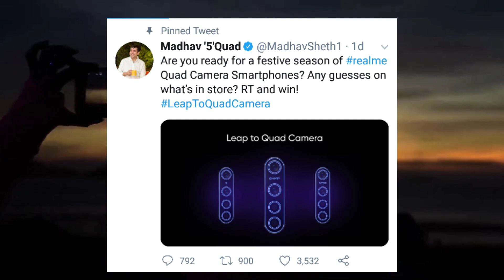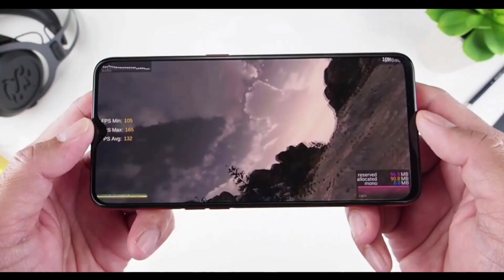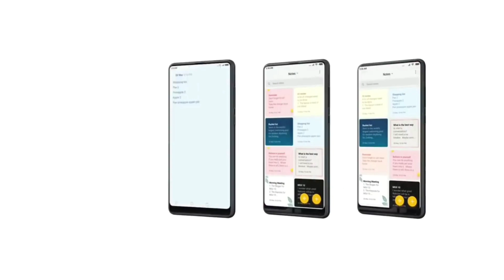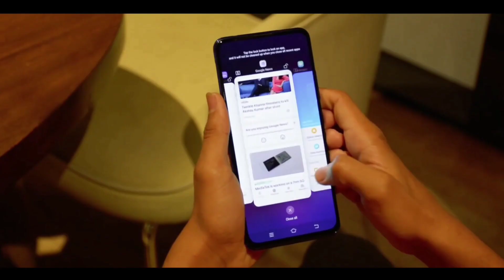Realme 5 Pro - First Look, 64MP Quad Cameras, Helio G90T, Price & Launch Date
Realme 5 Pro - First Look, 64MP Quad Cameras, Helio G90T, Price & Launch Date | Realme 5 Pro confirm Specification, realme 5 pro full detail , Realme 5, Realme 5 Pro, Realme X Pro Official confirm

My Mic

All Mobile accessories

All Smartphone Under Rs-10k

Source Video...
Realme Official
Source video Beebom Official YouTube channel

Background Music.